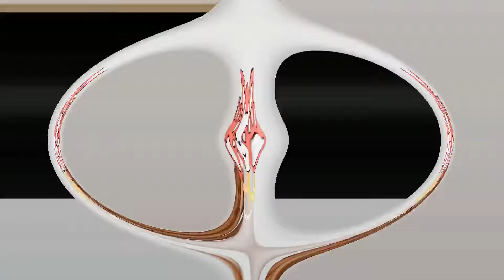لعبة سهلة جداً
الأدوت المستخدمة :
كوب بلاستيكي
2 أنبوب للمشروبات
ورق للرسم

شكرا  لمشاهدتكم للفيديو أصدقائي، لا تبخلوا علينا بآرائكم وإستفساراتكم، وضغط زر الإعجاب والإشتراك وتفعيل زر الجرس ليصلكم كل جديد، وكذلك مشاركة الفيديو مع أصدقائكم، شكرا لكم .

إذا كنتم تريدون أصدقائي أن نرسم لكم أي شخصية رسوم متحركة، أكتبوها لنا في صندوق التعليقات، وسنقوم برسمها إنشاء الله ، شكرا لكم .

Happy light peaceful and relaxing background music no copyright